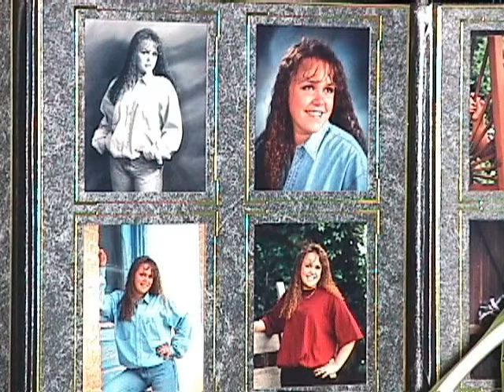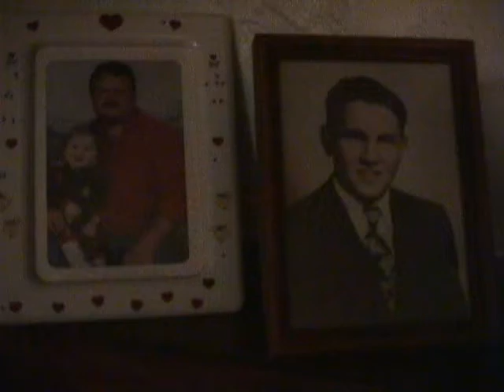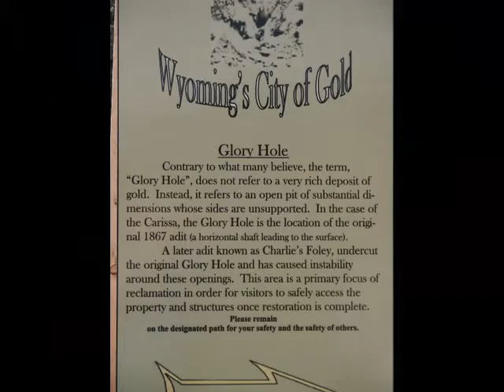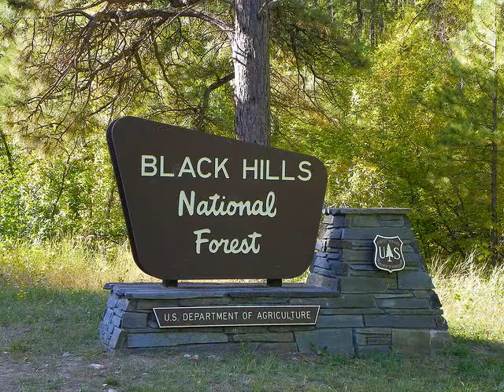Special Times 1994-2011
Scott & Jenniffer family & fun pic's